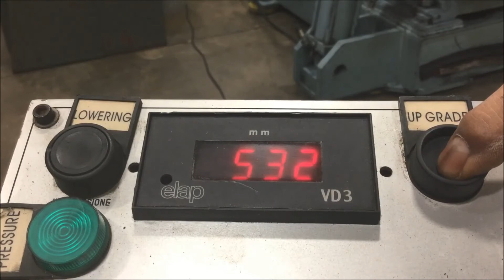Used 3" X 3" X 3/8" Cole-Tuve Angle Bending Roll, #28131